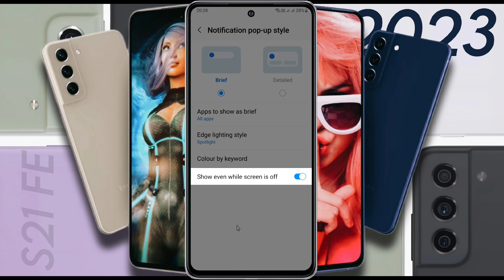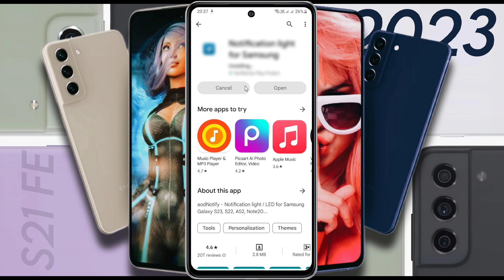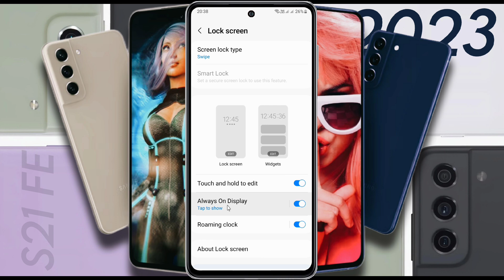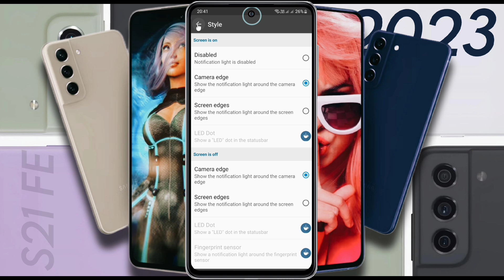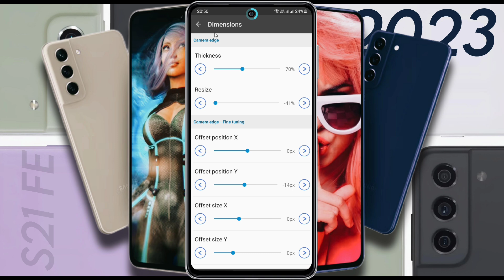Samsung Galaxy S21- FE Notification Light | Samsung S21 FE Camera Notification Light Set Kaise Kare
How to Turn ON Notch Light For Notification on Samsung S21 FE 5G | Samsung S21 FE 5G Set Charging Light | Camera Ring Notification Light For Samsung Galaxy S21 FE 2023

✪  Model Name: Samsung S21 FE 5G

♲  Problem: Notification Light